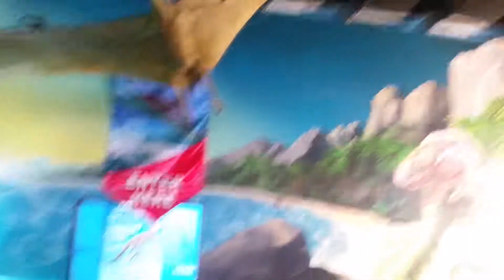Dinosaurs in beowolf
Dinosaur tissue found